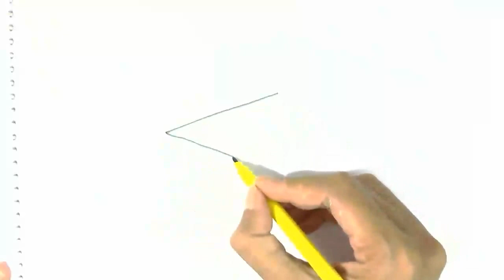How to draw a Coffee Table easy steps for children, kids, beginners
How to draw a Coffee Table    easy steps for children, kids, beginners lesson.Tutorial of drawing technique .
You can watch the video at slow speed or pause if you want. It is fun to draw a  Coffee Table   ,
 a  Coffee Table    to draw and you will like the result.Draw step by step. Happy drawing :)